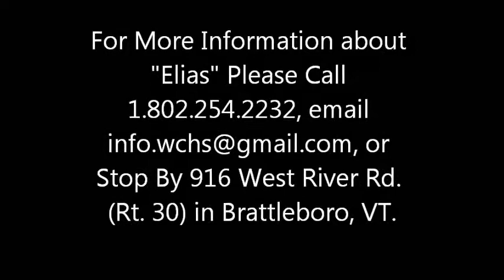WCHS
Adopt Elias Today!